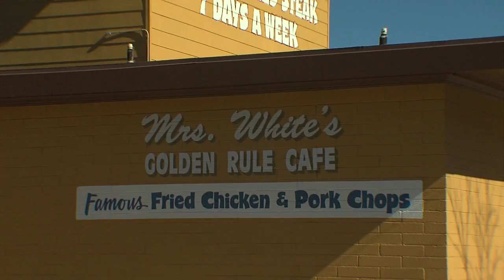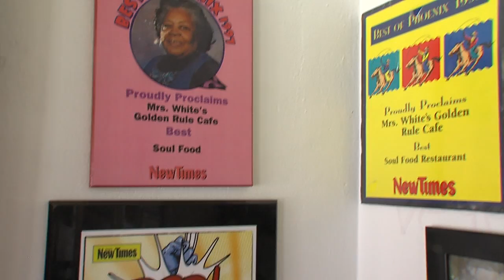Mrs. White's Cafe-Sonoran Living ABC15 KNXV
Featured on Sonoran Living Live out of KNXV ABC15 in Phoenix, this story is about Mrs. White, a local restauranteur who's famed menu is legendary, and remains unchanged to this day.  Photojournalist Jim Hartman and Producer Susan Casper.